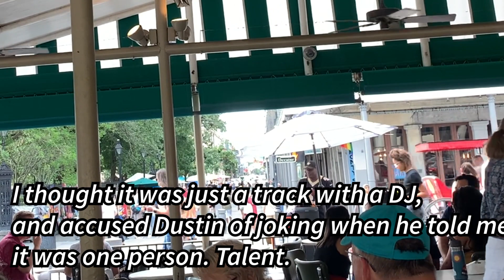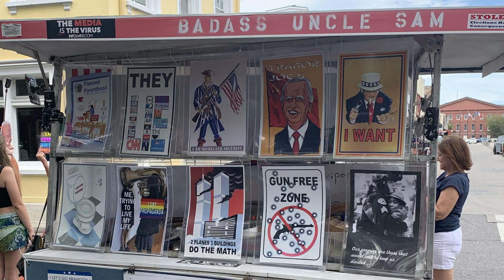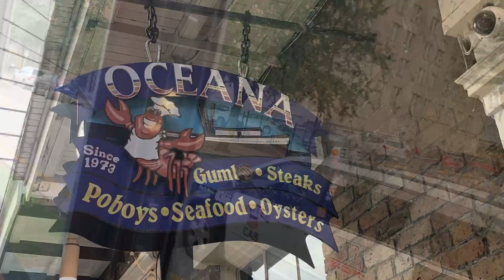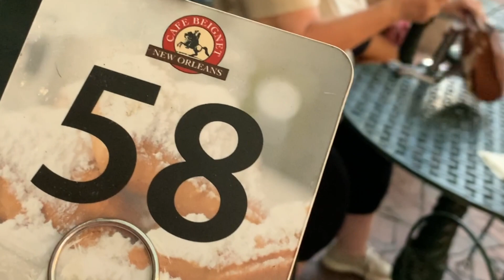Mile 2,216 of US Coast to Coast: New Orleans LA - Day 2